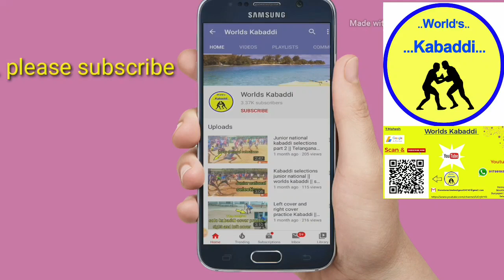Village Kabaddi Tournament Dussehra Special yerrapahad village || 2020 Kabaddi Tournament || india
Hello Friends.

Yerrapahad village Kabaddi Tournament Dussehra Special.